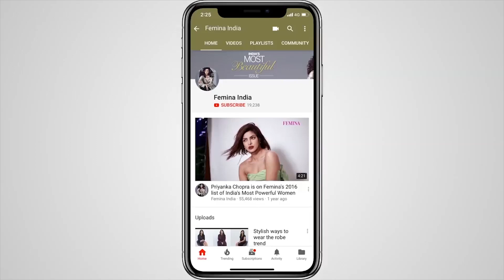10 Makeup Hacks Every Girl Should Know | Femina Beauty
Love makeup but don’t know how to use it well? We have some hacks that are perfect to give you the desired look. From turning a kohl pencil into a gel liner, to making your lipstick last longer, you can do all these and more without having to spend a bomb on expensive products. Get the perfect winged eyeliner in an easy way, master the smoky eye look, etc with this quick hacks tutorial.